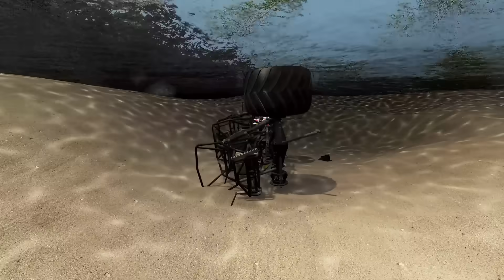Insane Obstacle Course High Speed Jumps and Crashes #13 - BeamNG Drive | Griff's Garage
Want to see EPIC High Speed Jumps of Monster Jam Monster Trucks, big crashes, and INSANE explosions? Check out this epic video! Grave Digger, Big Foot, and more Monster Truck wrecks and jumps are in this video as well as epic car jumps and crashes.